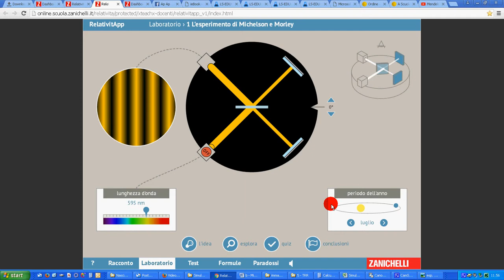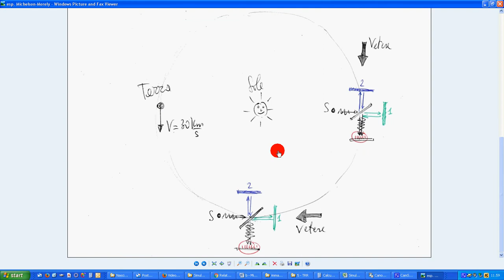17c esp Michelson Morley riepilogo 2